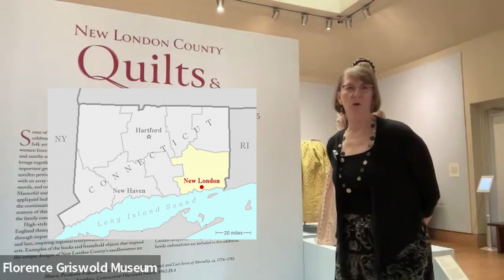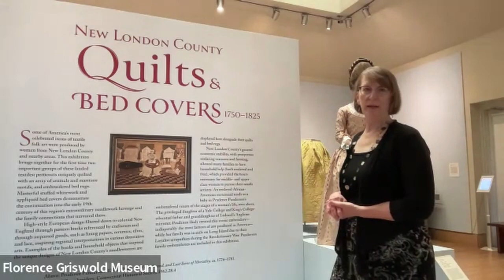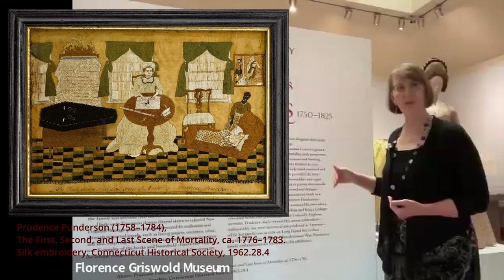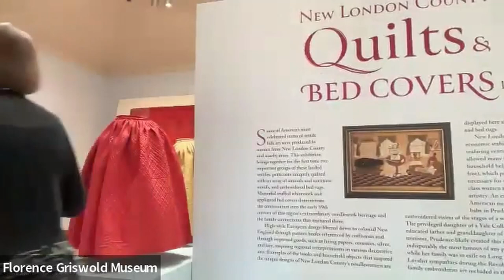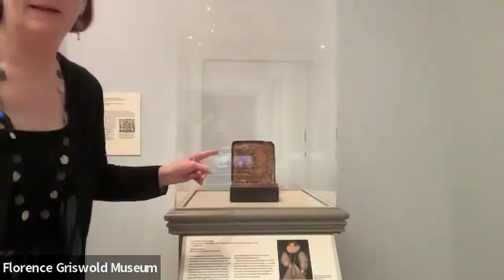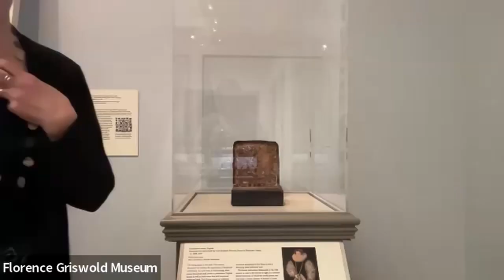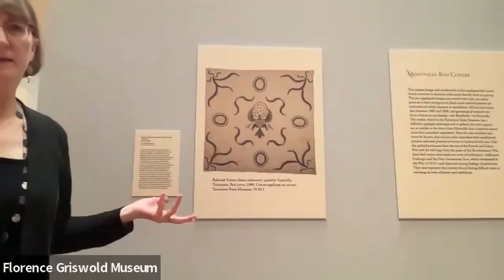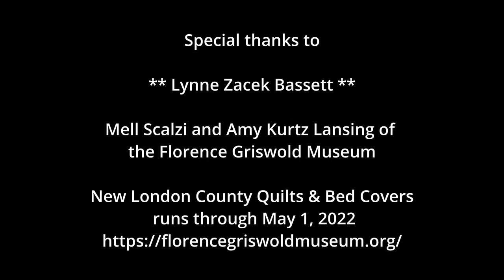Under the Quilts with Lynne Bassett at the Flo Gris- recorded March 21 2022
Lynne Zacek Bassett -- historian and museum curator extraordinaire -- gives us a gallery tour of her astounding exhibition of New London County Quilts & Bed Covers at the Florence Griswold Museum.

The exhibition is on view through May 1, 2022.

This is a taste.

Visit me, Tara of The Quilt District: quiltdistrict.com